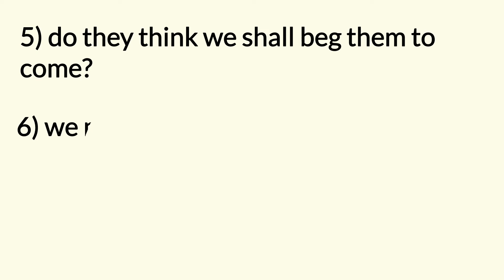Pitman New Era English |Book Solved Exercise - 4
This channel is purely based on teaching and Improving your Shorthand Writing at your own comfortable place. We at Up - Skill Shorthand provides free Shorthand Course with detailed information on every topic of Shorthand Syllabus. We always explains the roots of all the difficult words and phrases with utmost information. All the Short forms and Important phrasings are equally explained in the respective sessions. From books to pencil to notepad needed in Stenography everything is well explained on this channel by instructor.

Pitman New Era English Book All Exercise Solutions  By Numbers are also available.

Dictations available @70 to 120 wpm.

With English shorthand classes we are also willing to provide full course of English Typing and Hindi Typing so that you can speed up your preparations for SSC, STENO, OR any SHORTHAND Exam. We also provide classes for online typing practice in english so that you can improve your typing easily.

Questions/suggestions related to shorthand writing + Typing and Shorthand dictations are always welcomed in the comment section.

©©“Copyright @ {Manisha Maurya owner/creator of all the content on UP-skill shorthand, and the channel UP- skill shorthand, }. Any reproduction or illegal distribution of the content in any form will result in immediate action against the person concerned.”©©